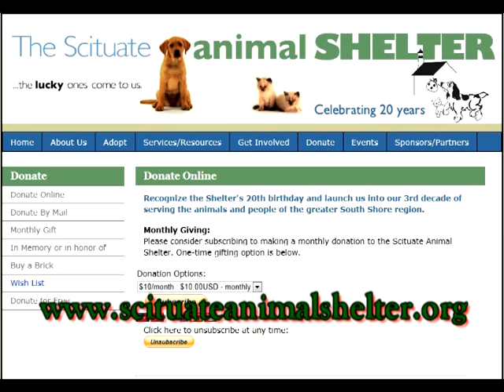Animal Shelter PSA: Holiday Edition 2013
Spread the love this holiday season by bringing home one of the Scituate Animal Shelter's adorable adoptable pets!  After all, what's better than the gift of unconditional love?